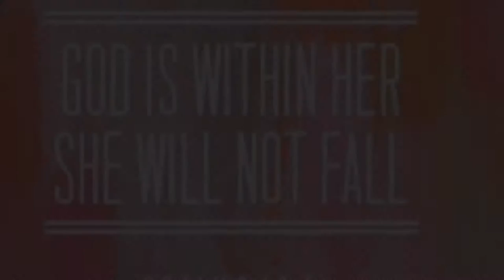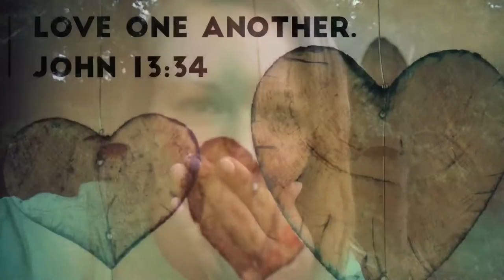|| My Life Is Forever Changed || The World Race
Training Camp for the World Race!! 10 days of pure amazingness, love, friendship, tears, and God!